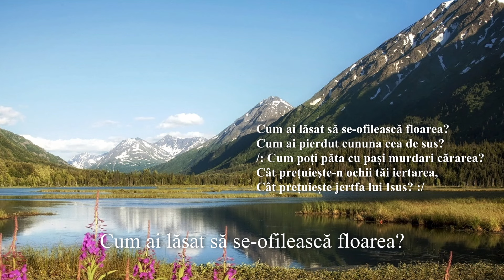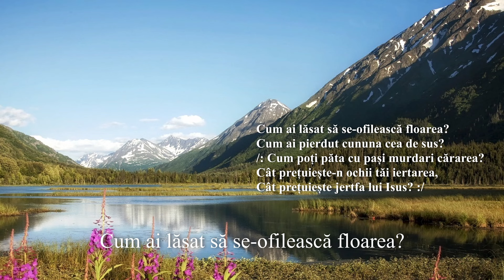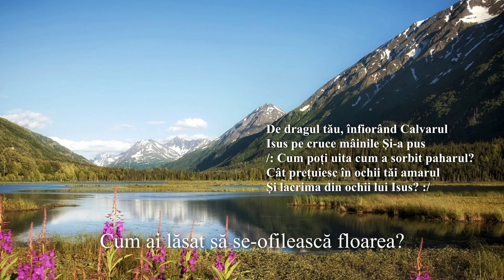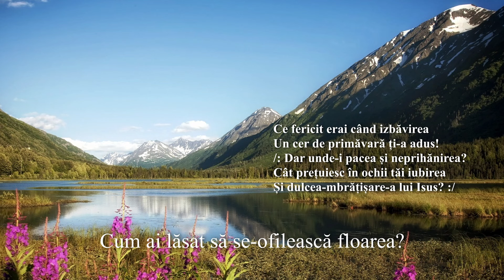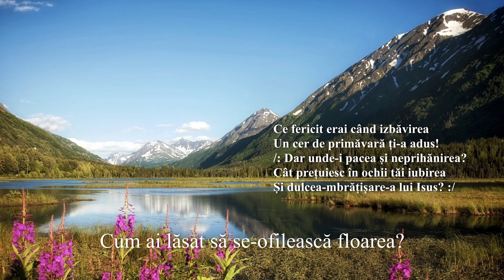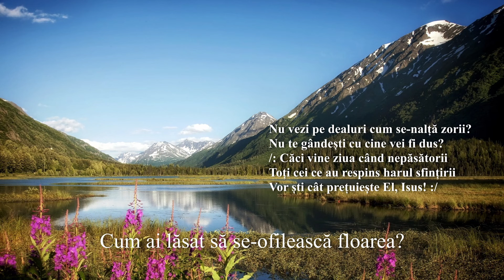Cum ai lăsat să se-ofileasca floarea? - Cum poți păta cu pași murdari cărarea?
"Învățați-vă și sfătuiți-vă unii pe alții cu psalmi, cu cântări de laudă și cu cântări duhovnicești, cântând lui Dumnezeu cu mulțumire în inima voastră." (Coloseni 3:16)

Text: Costache Ioanid
Muzică și voce: Dan Popovici  (2012)